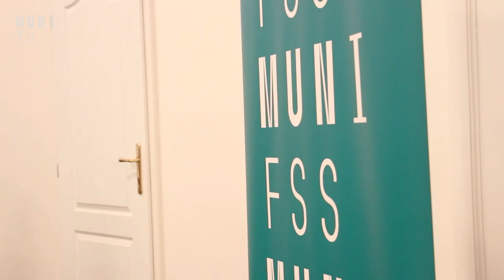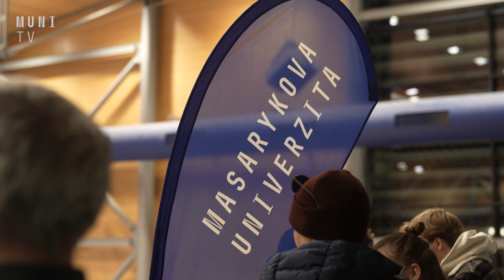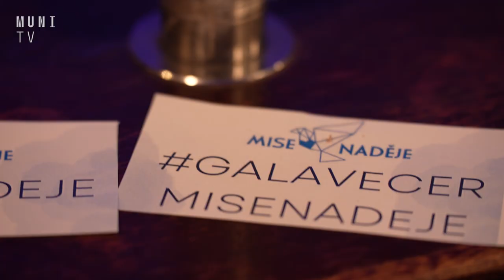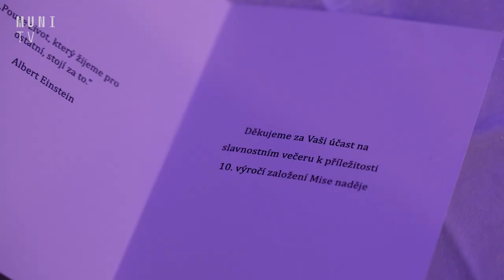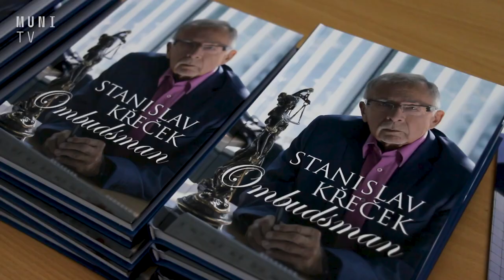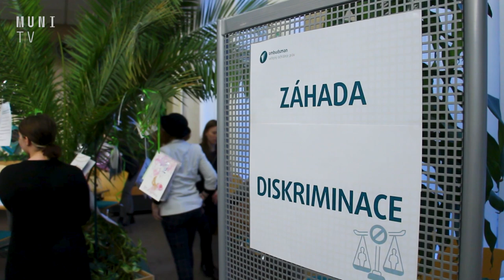📰 Sport i vzdělání. Kromě univerzitního souboje studenti navštívili také Noc práva | UniUdálosti 19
V novém dílu UniUdálostí si připomeneme panelovou debatu s odborníky o proměně akademického prostředí vzhledem k nedávno zveřejněným případům sexuálního zneužívání. Podíváme se také na vyprodané volejbalové derby MUNI vs VUT a v neposlední řadě Vás vezmeme na noc práva. Nebudou chybět ani aktuální informace o volbě rektora Masarykovy univerzity.